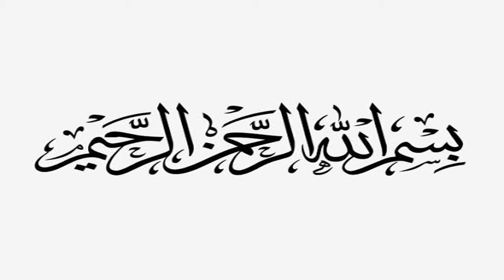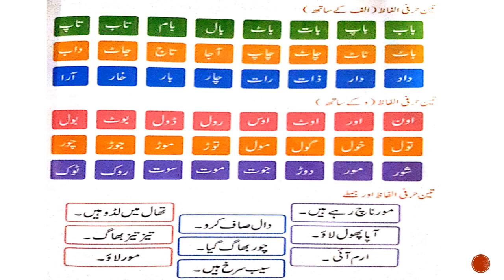Grade KG urdu Book Page # 52